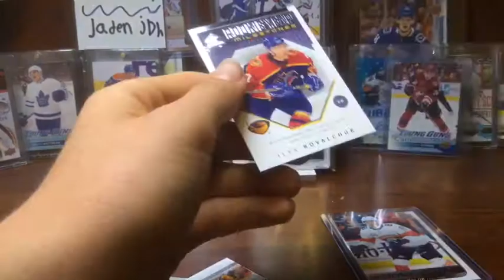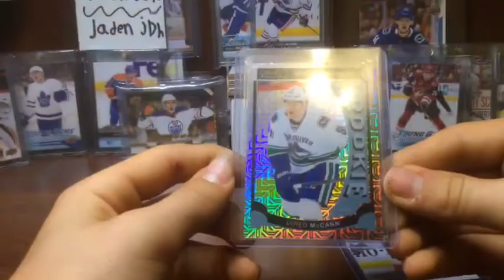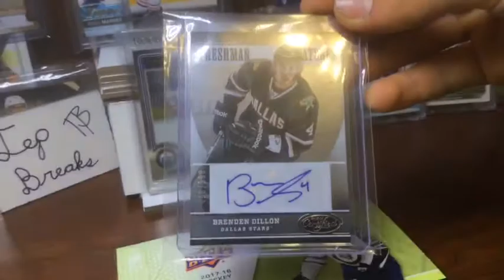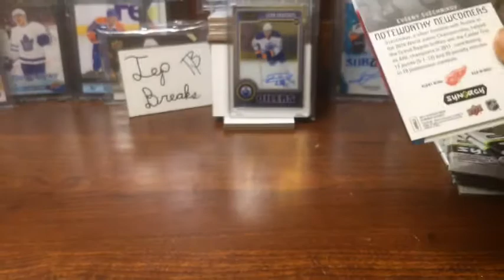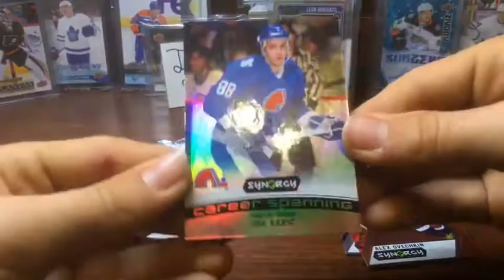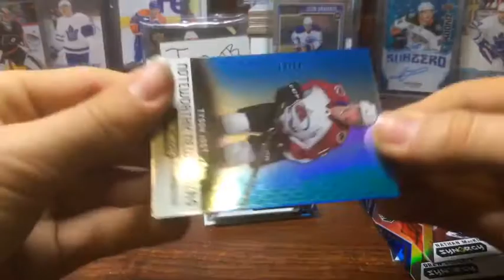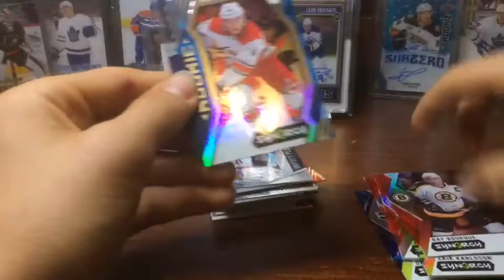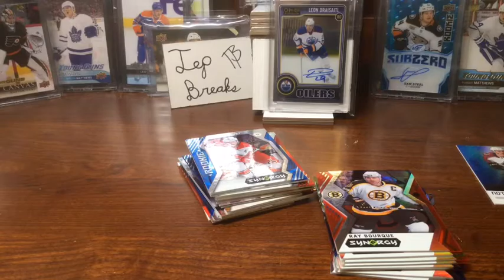Mail!! Chance cards!!! And 17-18 synergy!!!